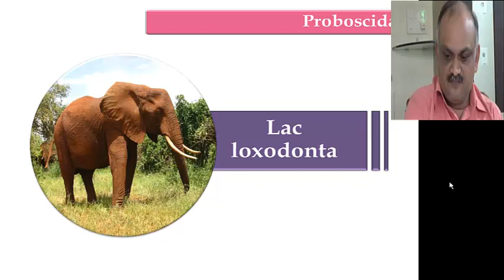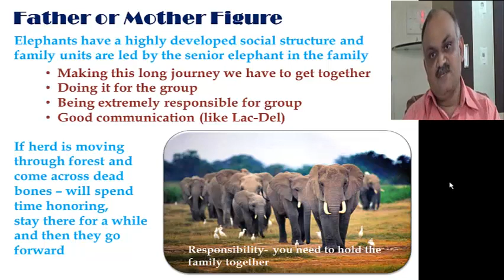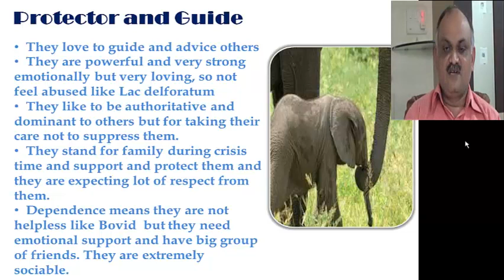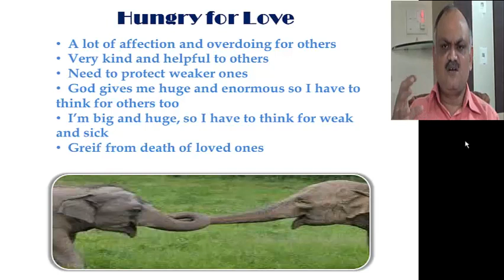Lac Loxodonta (Elephant)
Lac Loxodonta Africana understanding extracted from Online Mammal Video Course
• Strong, Powerful
• King – Many followers
• Kind hearted leader
• Highly Responsible
• Wise
• Intelligent
• Exceptional memory
• Big, Large, Enormous